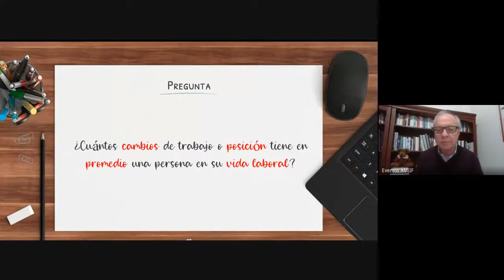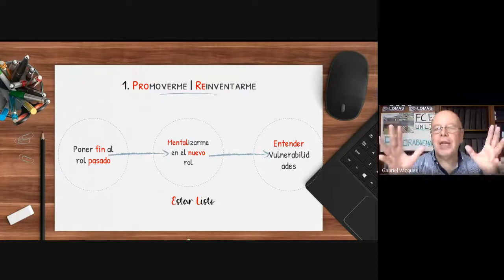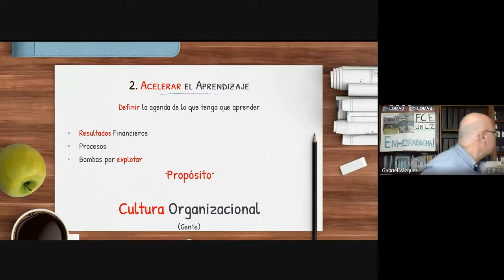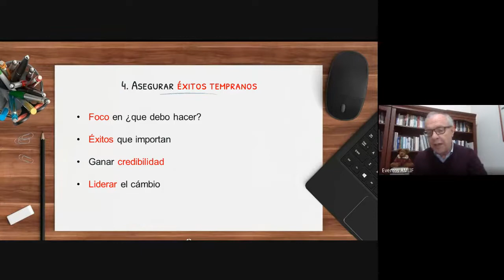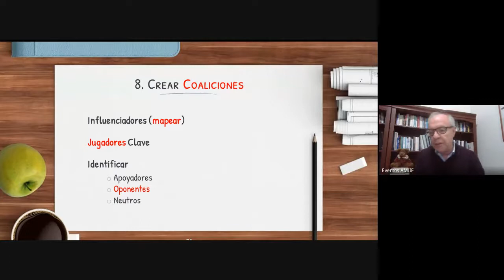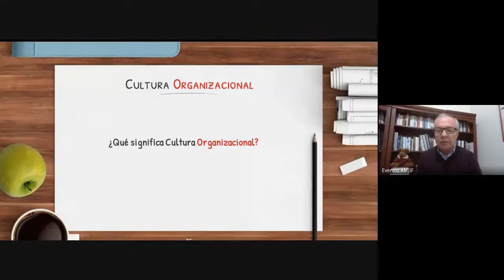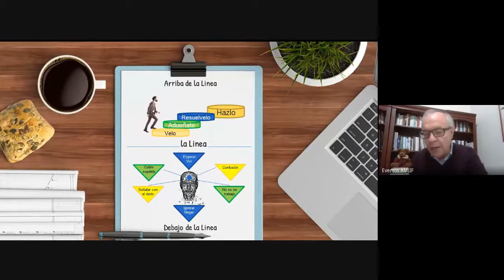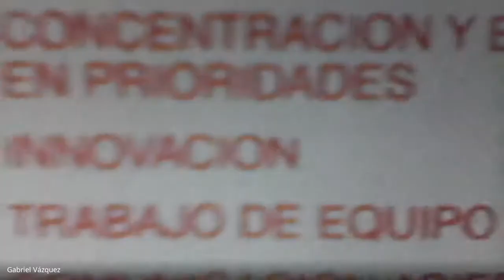SDG 2 C 2020 C THOMPSON 16 12 20